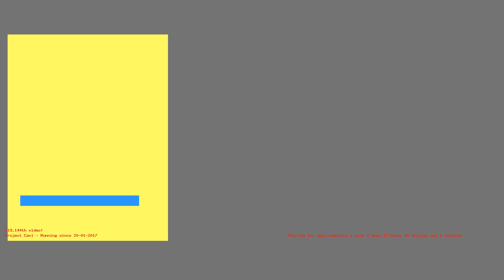1485892332 - Webdriver Cavi - O